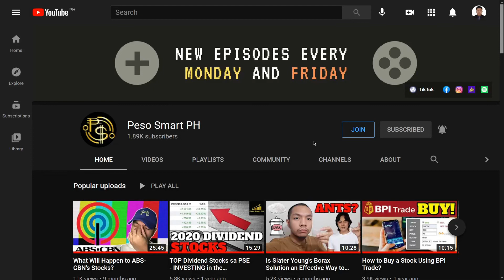Fighting AAP Lechon's Achilles Heel in 2K MMR - Axie Infinity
A brief intro about the game: Axie Infinity is a NFT-based online video game developed by Vietnamese studio Sky Mavis, which uses Ethereum-based cryptocurrency AXS (Axie Infinity Shards) and SLP (Smooth Love Potion). Currently it's the most expensive NFTs collection with more than $42 million in sales in June 2021. (Source: Wikipedia)

FRIENDLY REMINDER: When you search for "Axie" or "Axie Infinity" on Google, there would be some ads that will pop up at the top of your search results, and I believe those are phishing websites. Please, for your own safety, DO NOT click on those links. Always refer to the official website, social media accounts and Discord server of Axie Infinity to avoid unnecessary losses on your assets.

⌚Time Stamps:
0:00 Welcome Back to Peso Smart PH
0:29 1st Match: Plant, Beast, Double Talk Bird
6:50 2nd Match: Double Anemone Aquas and Dark Swoop Bird
12:06 3rd Match: Yam Plant, Double Talk Trispikes Reptile, Dusk Termi
16:58 Outro